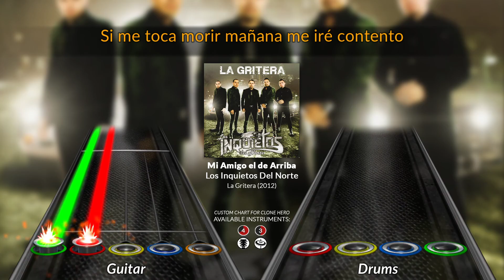Los Inquietos Del Norte - Mi Amigo el de Arriba (Clone Hero Chart) (NO AUDIO)